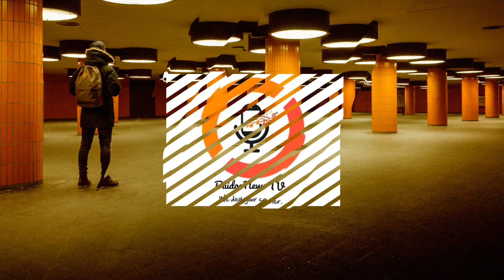Awako And His Agent Yussif Chibsah To Meet Togbe Afede This Is What Will Happen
Gladson Awako and His agent Yussif Chibsah to meet hearts of oak management and board chairman Togbe Afede to know the next level of the player, watch the video to know what will happen.